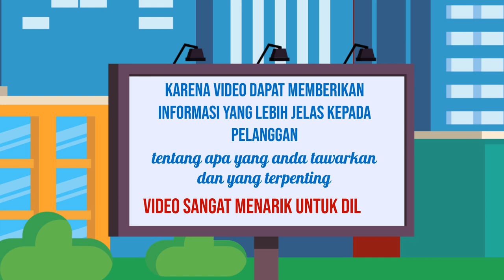Video Promosi Produk Online, Digital di Semarang Jasa Edit Konten 24 Jam Ampuh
Jasa Edit Video Promosi / Video Promosi Produk Online, Digital di Semarang Jasa Edit Konten 24 Jam Ampuh atau

Daftar Isi
00:00 - Cara Edit Video Iklan dokter mata, dokter mobil kelapa gading, dokter mata jakarta selatan
00:10 - Contoh Iklan Promosi dokter neurologi anak, dokter nefrologi, dokter nenden, dokter naturopati
00:30 - Contoh Video Promosi dokter ortopedi, dokter obgyn,
00:40 - Contoh Konten Branding dokter obgyn, dokter onkologi
00:50 - Resep Makanan dokter spesialis anak, dokter spesialis kulit, dokter spesialis anak, dokter spesialis kulit